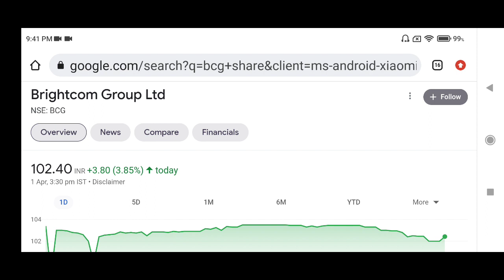Bcg share latest news अब कल कोनसी सर्किट लगेगी?बोनस शेयर कब होंगे क्रेडिट?आपको मिला क्या?brightcom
‎@Asset Yogi
‎@Pushkar Raj Thakur: Business Coach
‎@Biz Tak
‎@Mukul Agrawal
‎@Finology ticker
‎@pranjal kamra
‎@The Lallantop